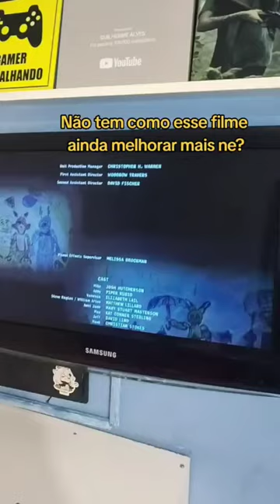TERMINANDO O FILME FNAF